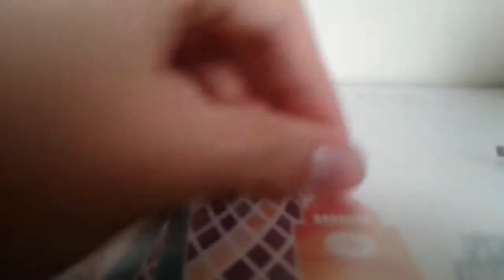MG 08 and a granade launcher !!!